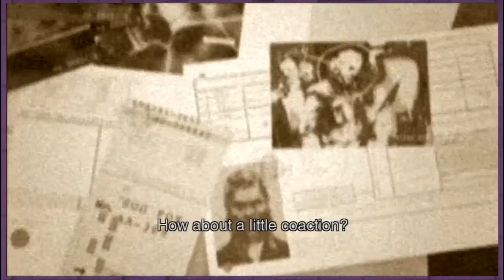MGS3 Part 6: This is all necessary - Gooder Gamers